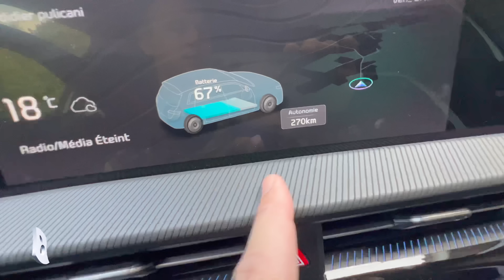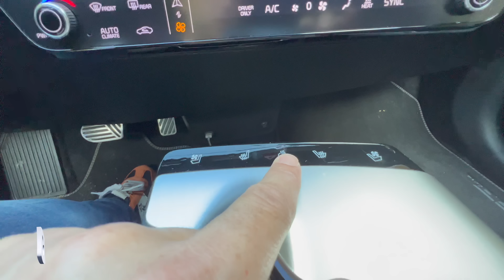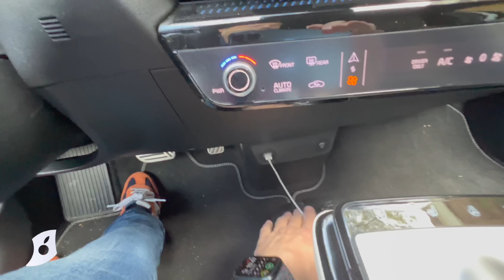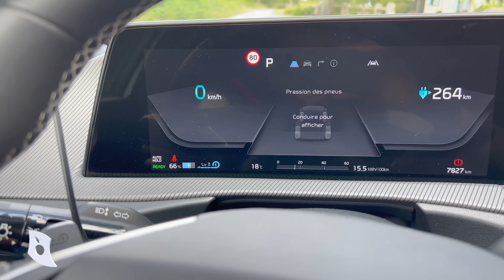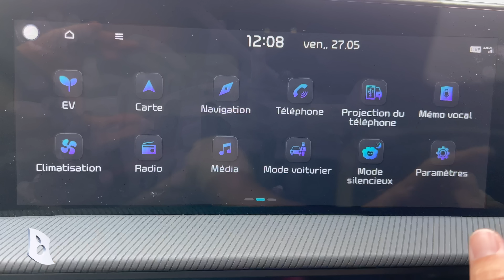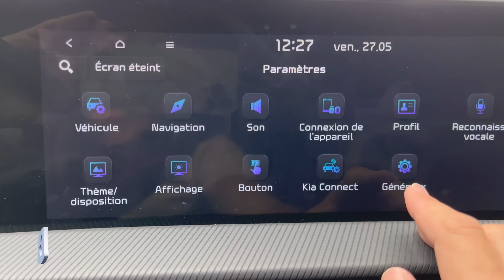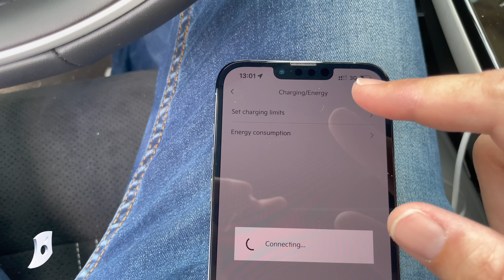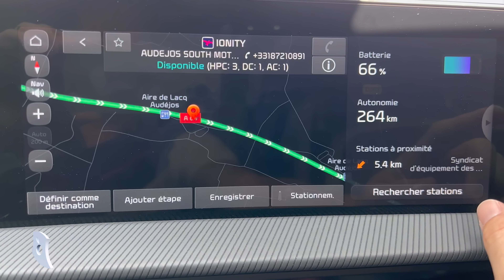2000 Km en Kia EV6 2022 : intérieur, les écrans, l'app mobile et notre conclusion !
Avec le code  « M4E22 » : 50% sur les premières charges sur le réseau jusqu’à hauteur de 100 kWh (50kWh gratuits maximum). Code valable jusqu’au 31 août.

00:00 Intérieur et confort
03:05 Connectivité
09:38 Les compteurs
11:55 L'écran central
14:09 CarPlay et assistant vocal
18:23 Application mobile
24:17 Conclusion

On remercie chaleureusement Didier Kobden et sa magnifique propriété à Soustons (que vous pouvez louer) pour son accueil !